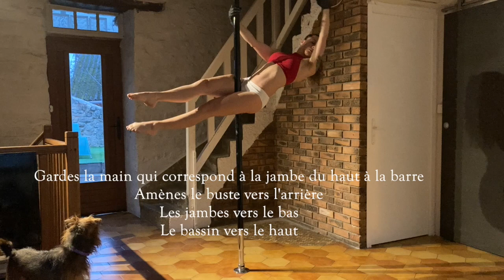Tuto Pole Dance : Le Layout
On continue dans les bases de la Pole Dance histoire de bien commencer avec ce Tutoriel sur le Layout.

Et si tu aimes mes tutoriels mais que tu veux aller plus loin, n’hésite pas à prendre des cours en visio avec moi, ou me suivre suivre sur les réseaux sociaux